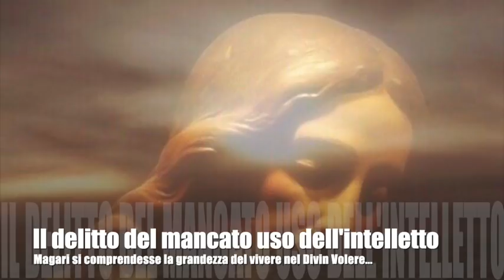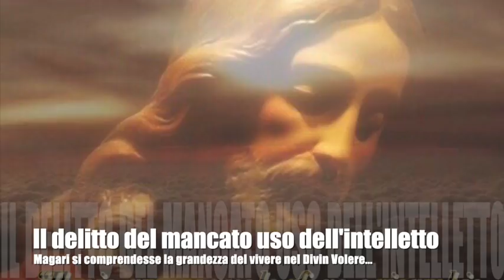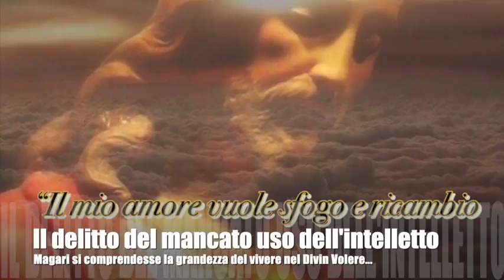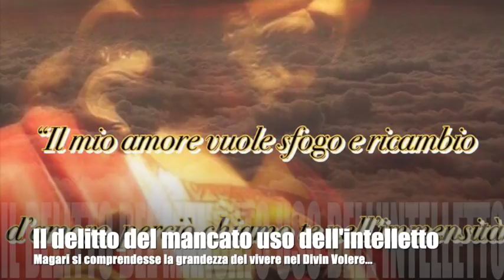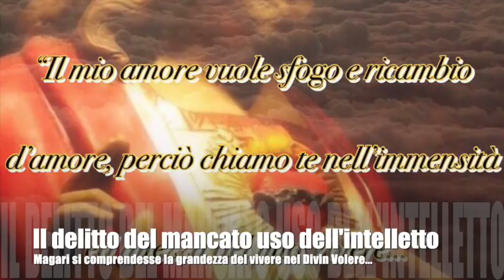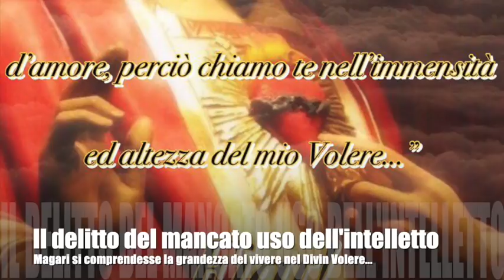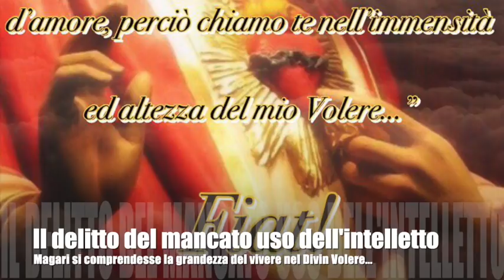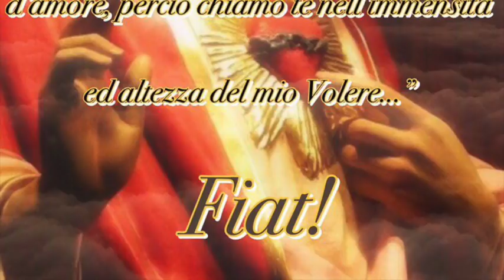Il delitto di non usare l'intelletto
Gesù si lamenta della follia dell'uomo che da se stesso si prepara il precipizio costringendo Gesù a ritirare la luce della grazia e della ragione e causando a Lui sofferenze, pianti e preghiere. Le pene divine interne che Gesù soffrì per tutta la vita per riparare gli innumerevoli peccati interni commessi dall'uomo. Importanza di imparare a discernerli. Libro di cielo, Volume 12, 4-8 Maggio 1919, 12 Giugno 2019